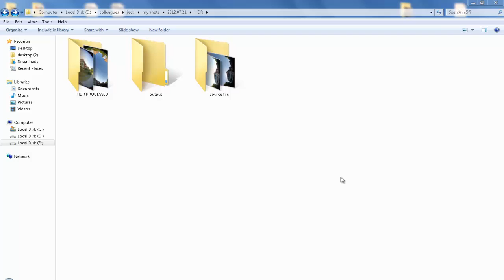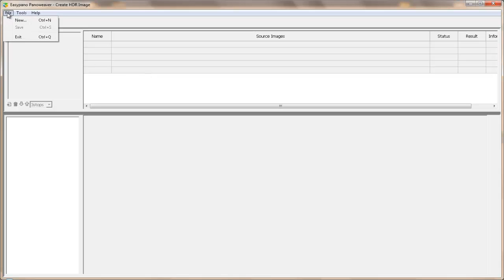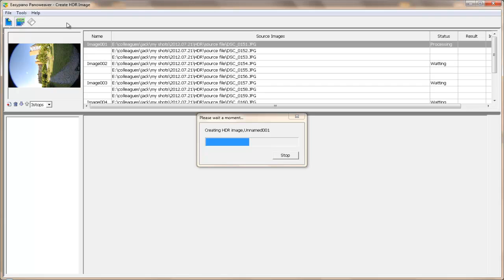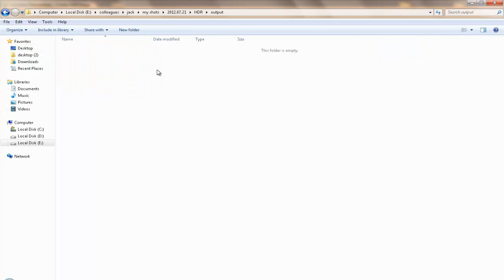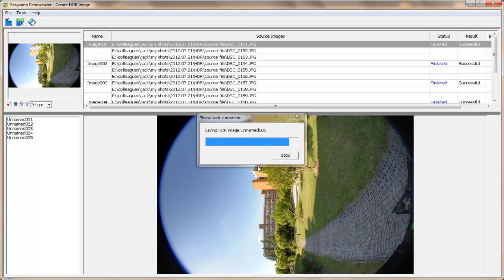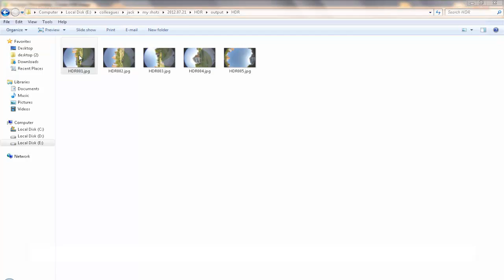HDR processing of panorama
Panoweaver8 can be used to stitch and publish 360 panorama.